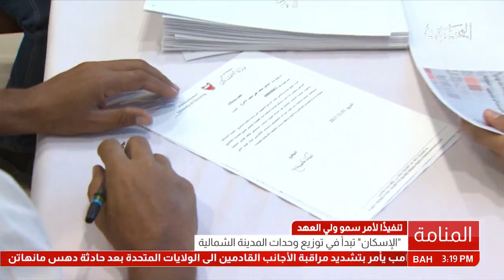البحرين: وزارة الإسكان تبدأ في في توزيع وحدات المدينة الشمالية على المواطنين المستحقين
المنامة في 1 نوفمبر /بنا/ تنفيذًا لأمر صاحب السمو الملكي الأمير سلمان بن حمد آل خليفة ولي العهد نائب القائد الأعلى النائب الأول لرئيس مجلس الوزراء بتخصيص وتسليم 4,800 وحدة سكنية، أعلن وكيل وزارة الإسكان الشيخ عبدالله بن أحمد آل خليفة عن بدء الوزارة صباح اليوم في توزيع وحدات المدينة الشَّمالية على المواطنين المستحقين.